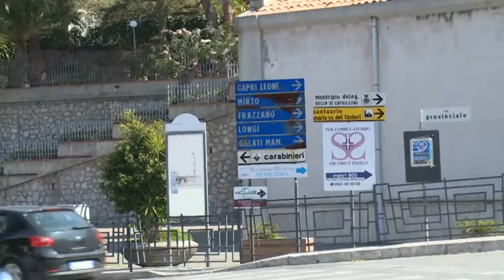Capri Leone, al via interventi di riqualificazione a Rocca